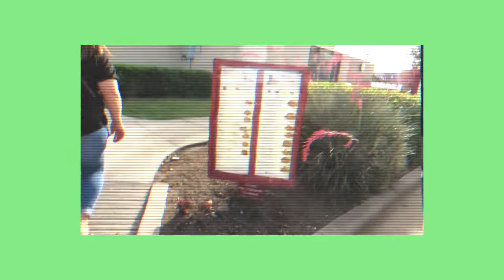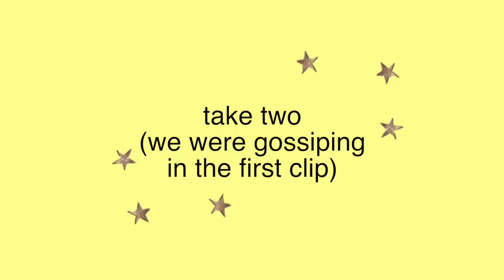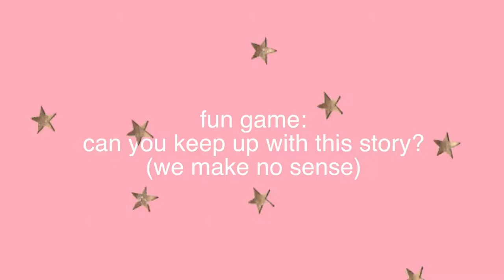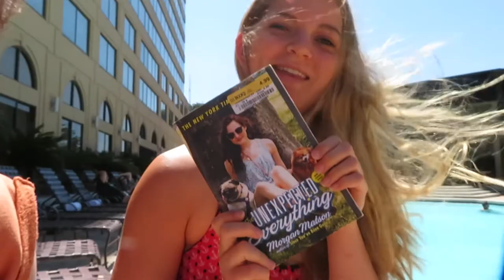RAINBOW KITTEN SURPRISE // adventures in austin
hello all!

MUSIC
intro/outro: see you again - tyler the creator
this is the day - the the
together - markvard
burning - NOWE
reverie - ikson

QUESTIONS NO ONE ASKED

- 16

peace & love to all xx